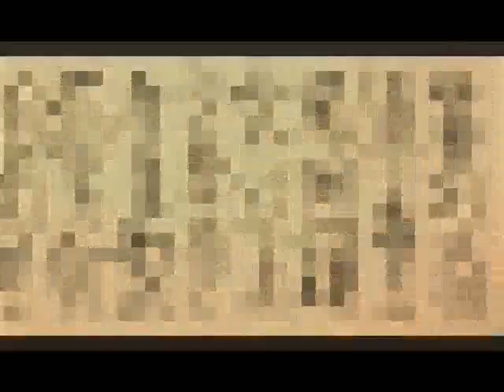浪淘沙-4-4.wmv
狂草書法動畫--李煜-浪淘沙